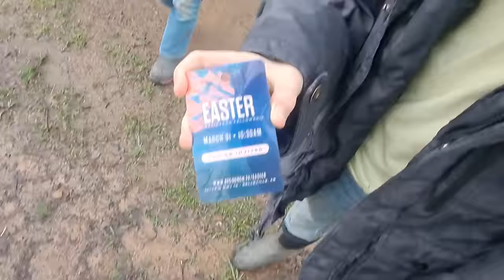I KNEW I COULDN'T MAKE IT | new road work, couple builds vlog tiny house homesteading off-grid rv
couple builds, vlogs, tiny house, homesteading, off-grid, rv life, rv living, cabin build DIY HOW TO

Michaelandlyssa Smith

Driftingdreamers5

$Driftingdreamers5

Mail Call:
Dreaming with Drifters